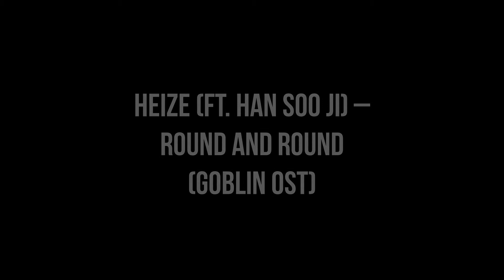HEIZE (FT. HAN SOO JI) – ROUND AND ROUND (GOBLIN OST)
See Ya Never gone my way
Better will someday
Never far away

Even though things didn’t go the way I want
Some day, things will get better
I won’t go too far

Better on my stay
Never far away

It will be better for you to stay here
Because I won’t go too far

Round and round and I never
know why
Round and round and it will show
us way out
It’s my delight

But I’m always going round and round
Some day, I’ll see where I have to go
That will be my happiness

As day goes by you hold on tight
another day
You’re wondering why but you know
why no other way

Just one more day
Hold onto the past
You might wonder why
But there is no other way

Some days the sun will shine down
Some days the moon will cry
Tomorrow we‘ll see
Tomorrow we‘ll be
As we go on our way

Sometimes, the sun shines
Sometimes, the moon cries
You will only know about tomorrow when tomorrow comes
When tomorrow comes, our wish may come true
When we are walking on our path

The world in your eyes forever is lie
There is a thousand things to know

When we walk on our path
You can see our world
There is no such thing as forever
But there is so much to know

Sometimes we’re standing by
the things we never understand
As we go on our own way

Sometimes, there are things we don’t understand
That are right next to us

The tides are low
I’ll see you on the day
Letting you go on your way

When the sun sets and the water rises
When that day comes, let’s meet again
I’ll let you go on your path

Never we‘ll someday
Never far away

Our path is eternal
Some day, we will never be far apart again

Never on my day
Never far away

On that day, we will never be far apart again

know why
us way out
It’s my delight